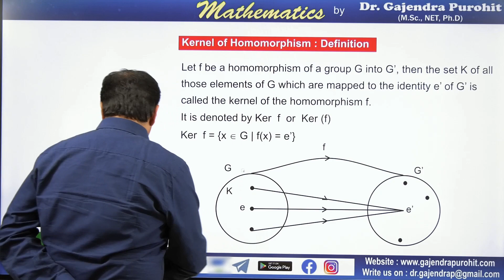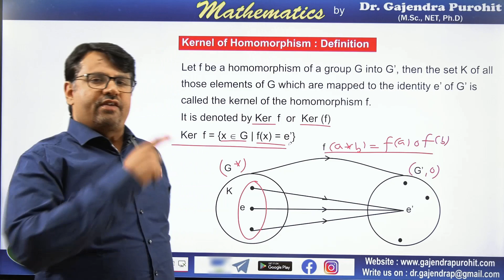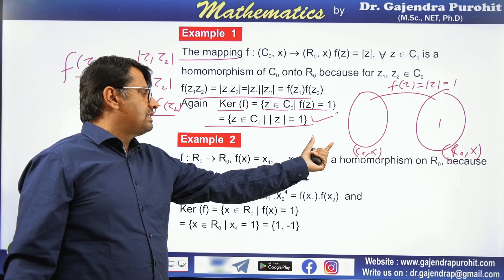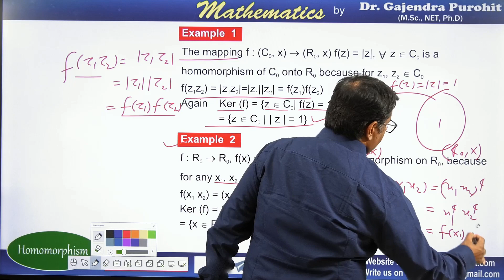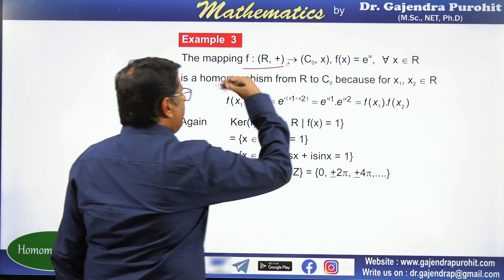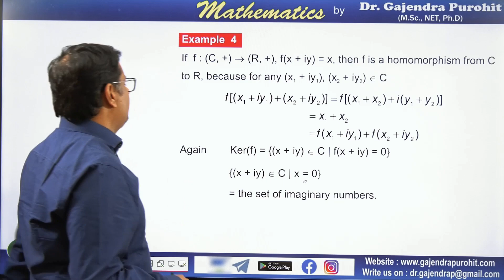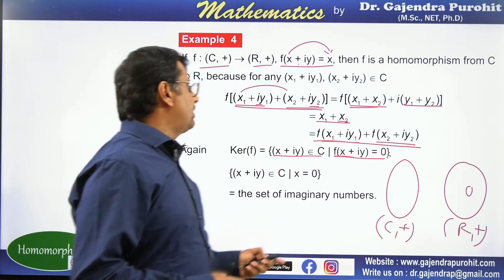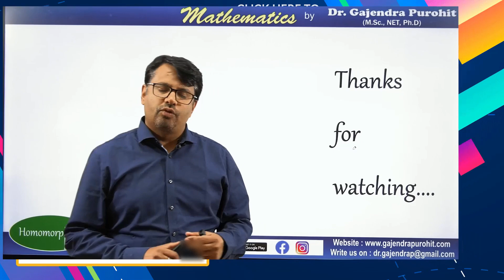Group Theory | Homomorphism | Kernel Of Homomorphism | Abstract Algebra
This video lecture of Group Theory | Homomorphism | Kernel Of Homomorphism | Abstract Algebra | Examples & Solution By Definition | Problems  & Concepts  by GP Sir  will help Engineering and Basic Science students to understand following topic of Mathematics:
1. Definitions of Homomorphism in Group Theory
2. What is Kernel Of  Homomorphism in Group Theory
3. Theorems and Example Of Kernel Of  Homomorphism in Group Theory
4.  This is Part of Abstract Algebra
Find Online Solutions Of Group Theory | Homomorphism | Kernel Of Homomorphism | Abstract Algebra | Problems  & Concepts  by GP Sir (Gajendra Purohit)

Time Stamp
Kernel of homomorphism : Definition & Examples-
0:00   | An intro
0:18   | Topic introduction
1:16   | Kernel of homomorphism : Definition
3:07   | Example 1
4:38   | Example 2
6:18   | Example 3
8:19   | Example 4
9:41   | Conclusion of video

Dr.Gajendra Purohit